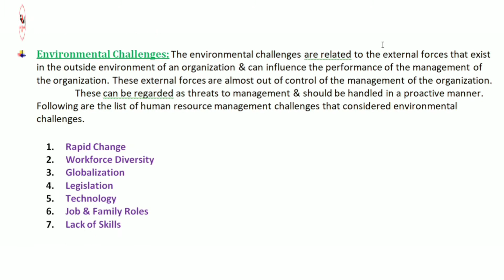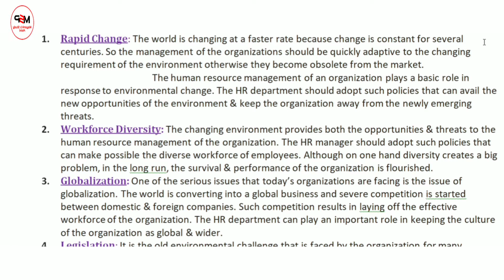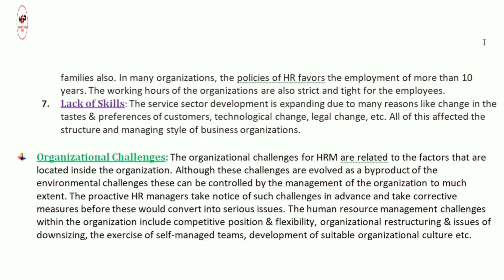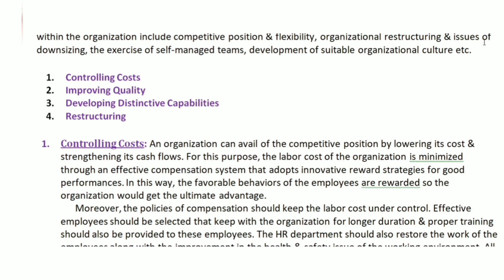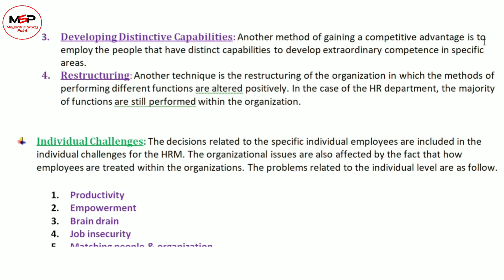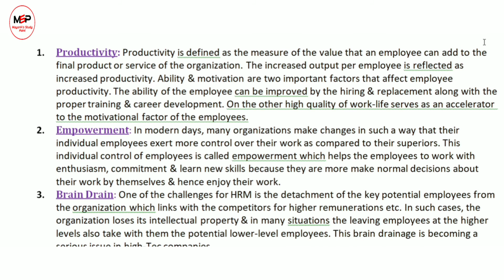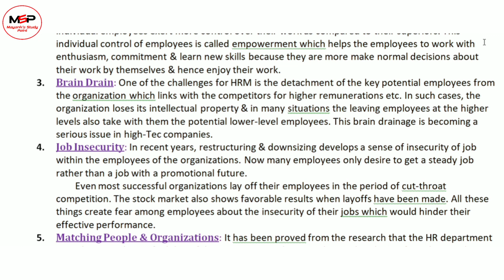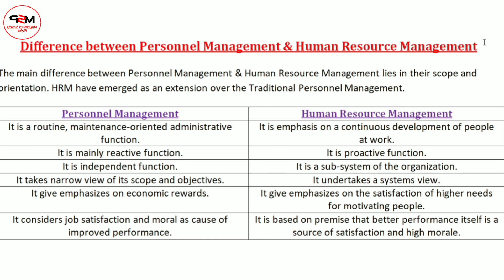Challenges of Human Resource Manager | Difference between Personnel and Human Resource Manager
Hello visitors, in this video, we will discuss Challenges of Human Resource Manager | Difference between Personnel and Human Resource Manager